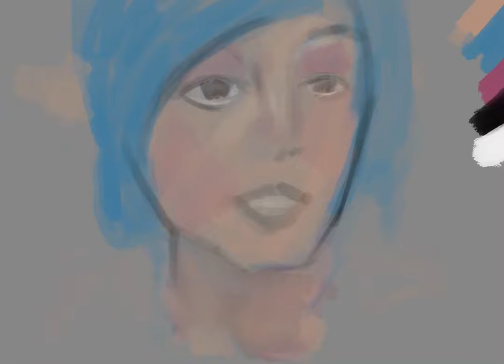Daisy iPad Pro Painting Time-Lapse (Procreate App)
I started a painting today using the Procreate App on the iPad Pro in honor of Gibi's lovable character Daisy's return to YouTube!

Audio: Tubby Got Rekt (Instrumental) by One_shot_gurl